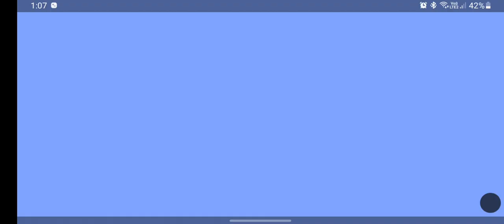1.16 rsg - 29:52 || 4th Sub 30